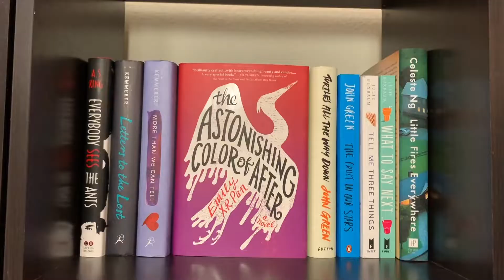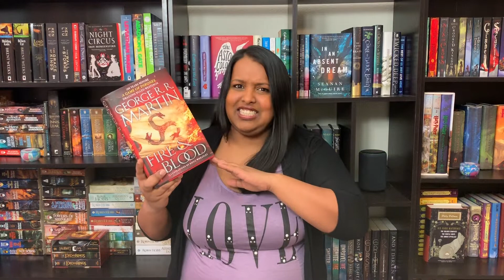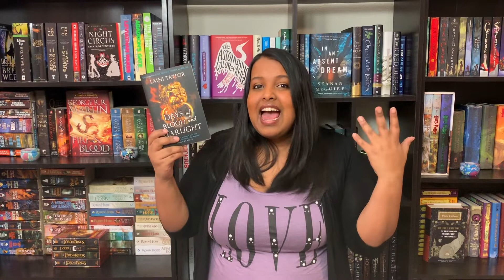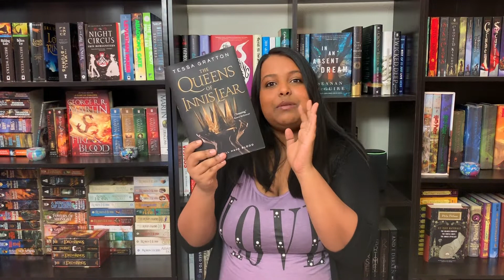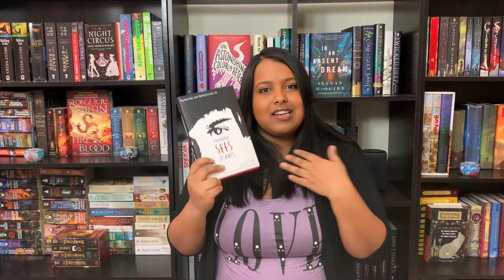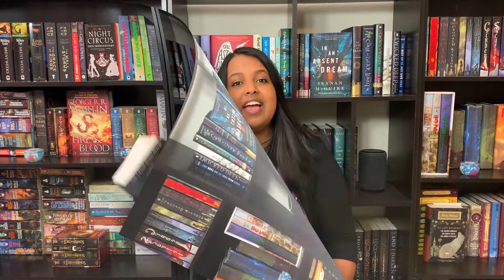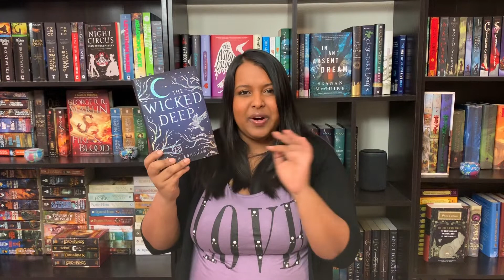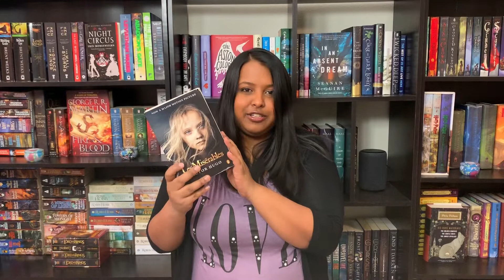Intimadating TBR Tag || February 2019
I was struggling a little this week, so I decided to do this tag hoping that it would help. I hope you enjoy watching.

Questions:
1) What book have you been unable to finish?
2) ...you just haven't had the time?
3) ...it's a sequel?
4) ...it's brand new?
5) ...you read a book by the same author and didn't enjoy it?
6) ...you're just not in the mood for it?
7) ...it's humongous?
8) ...because it was a cover buy?
9) What is the most intimidating book in your TBR pile?

Sorry, I talked about too many books to add the books featured here! 😔